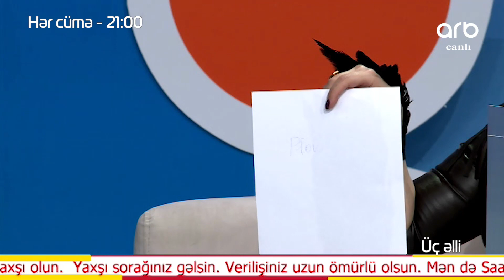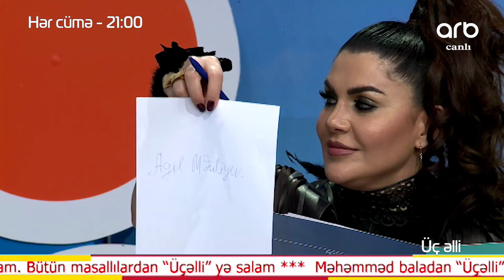Xatunu ən yaxşı tanıyan kimdir? - Pənah ŞOKA SALACAQ - Üçəlli